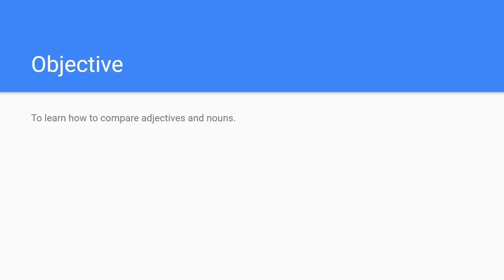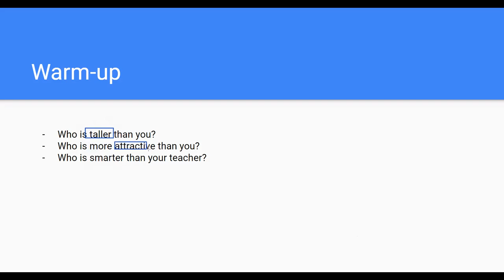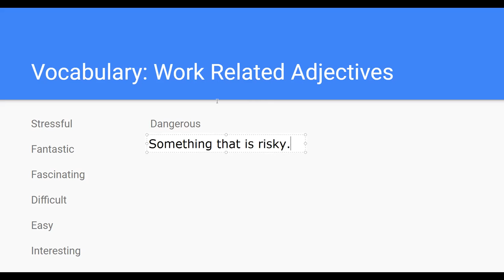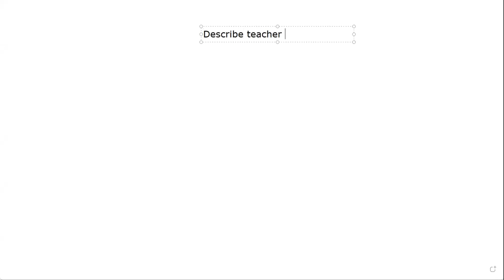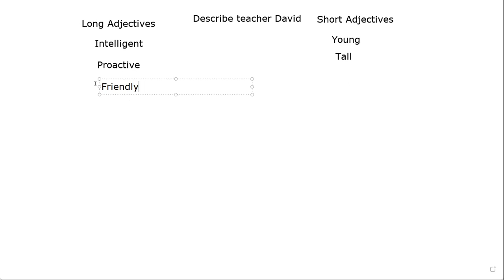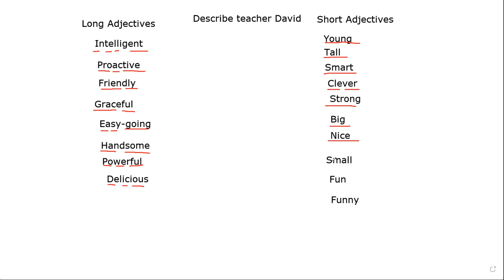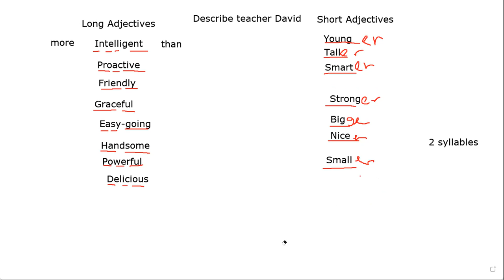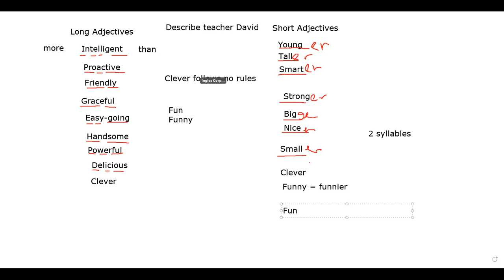Sesion 7-6/7/2023-Navas-Comparing with Adjectives